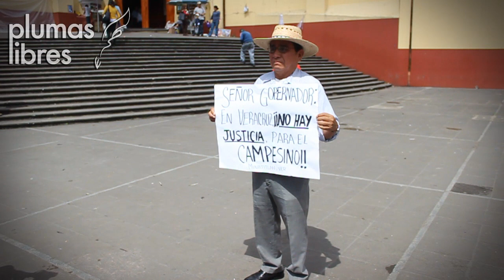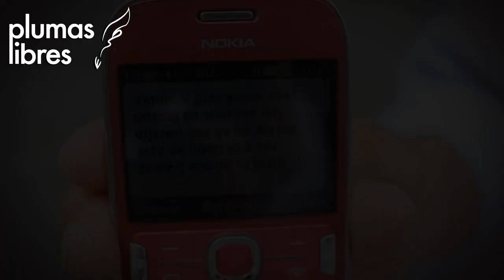Vuelve campesino de Minatitlán a Plaza Lerdo: "En Veracruz, no hay justicia"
Xalapa, Ver. 28 de febrero 2014 .- El señor Cornelio González Hernández, campesino que a principios de mes arribó a Xalapa para exigir justicia tras el encarcelamiento de dos compañeros, uno que perdió tres dedos a causa de machetazos y otro que recibió un balazo, volvió a manifestarse en la plaza Lerdo.